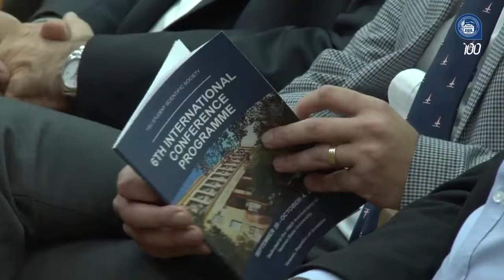Մեկնարկել է ԵՊՀ ՈՒԳԸ միջազգային 6-րդ գիտաժողովը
ԵՊՀ մեծ դահլիճում այսօր տեղի է ունեցել ԵՊՀ ՈՒԳԸ միջազգային 6-րդ գիտաժողովի բացման հանդիսավոր արարողությունը, որը նվիրված է համալսարանի հիմնադրման 100-ամյակին: